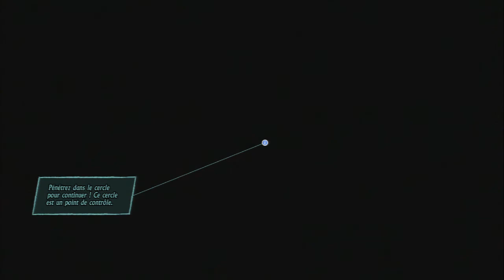Sacred 3,boss 14: Canon d'énergie noire [FR]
Boss de Sacred 3

(Regarder en 720p)